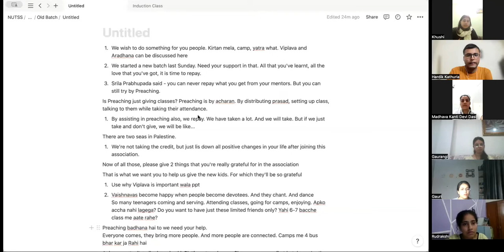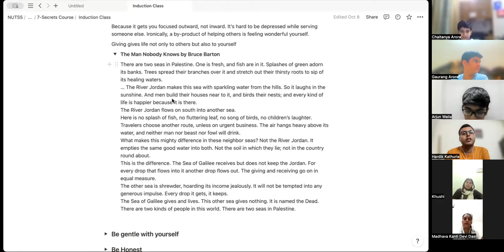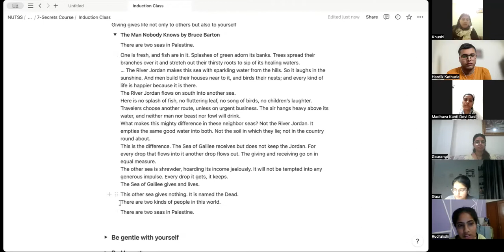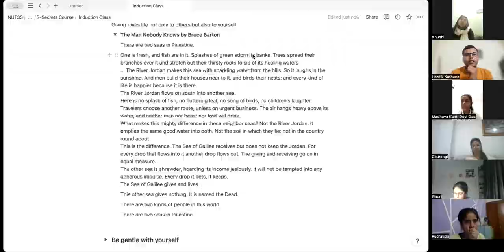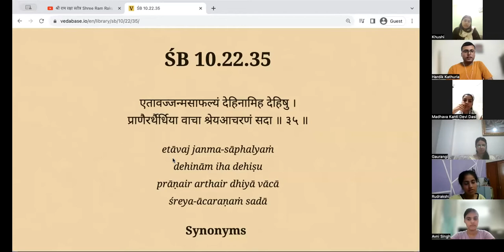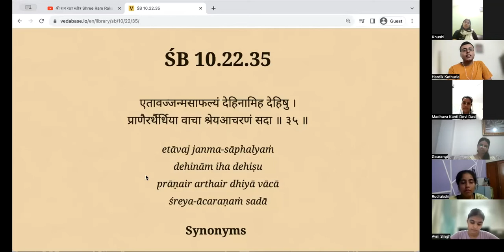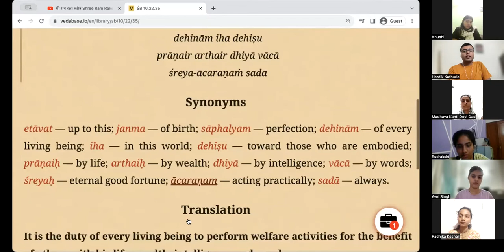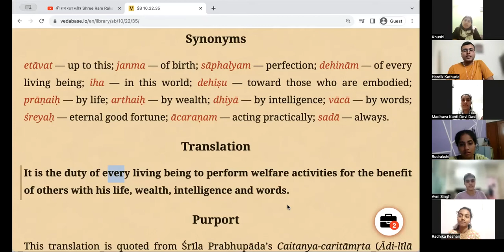Live to Give | Topmost Activity for every Human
Discussions from SB 10.22.35
13:30 Activities to revive our Enthusiasm in Bhakti
‌23:20 Preaching to New devotees
‌35:05 A Man Nobody Knows by Bruce Barton